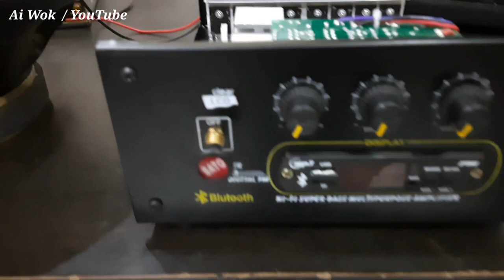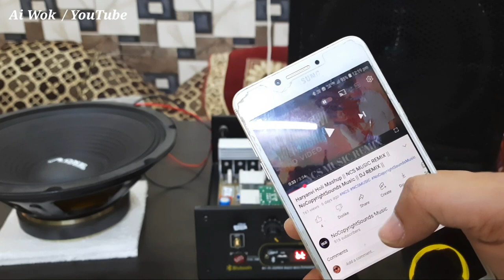Dx77 // 16800watt 12v Dc Powerful Amplifier For Tractor // Review And Sound Test // Ai Wok //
Video Pasand Aye to Like or share zarur kare Channel Pe New Hai to Channel ko subscribe kare or agar aap koi bhi Amplifier board ya component khareedna chahte hai to rates check kar sakte hai mere online store pe link niche diya hai click kar ke check kare.

TTC 5200 TTA 1943 Amplifier Board Review || Transistor Based ||Stereo Amplifier 200 Watt

TTC 5200 TTA 1943 Stereo 200 Watt  Amplifier Making Req. Component || Amp Making Part 1

Amplifier Boards Cheap In Price || Best Amplifier Boards

Speaker Ko Repaire Karna Seekhe Kharab Speaker Ko Dobara Recone Kaise Kare.

Lajpat Rai Main Market Overview || Delhi Lajpat Rai Market || Ai Wok ||

लूट लो सबसे सस्ता ब्रांड न्यू माल Very Cheap Market In Nehru Place Clothes Market Shoes Market Ai Wok

2 मिनट में मिलेगा गर्म पानी | How To Make Instant Water Heater | How to Make Water Geyser At Home